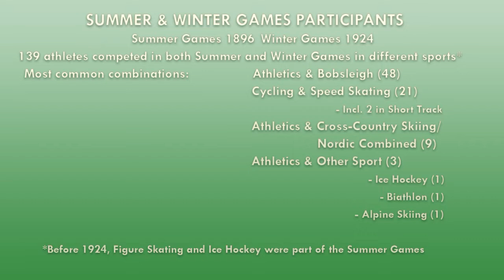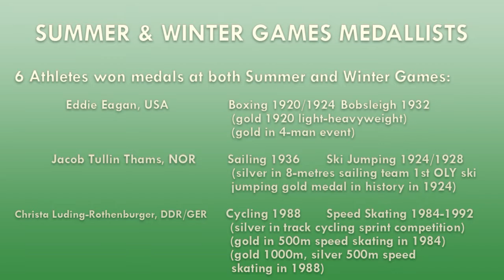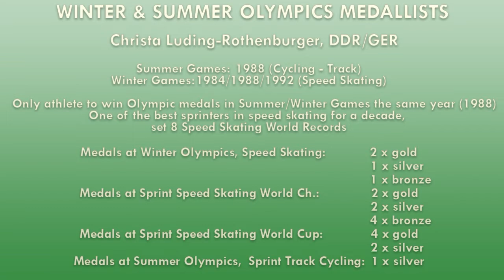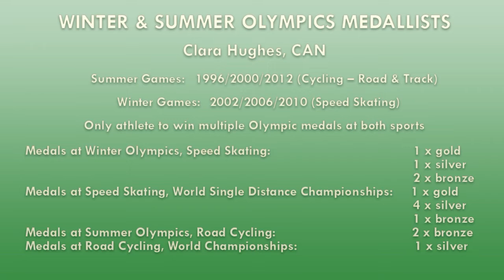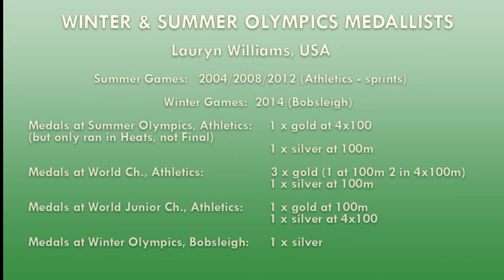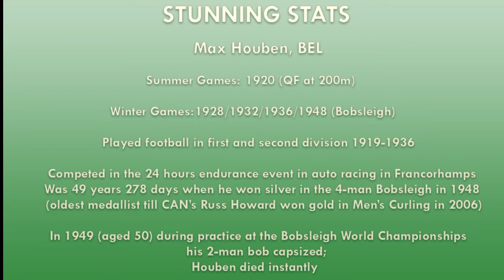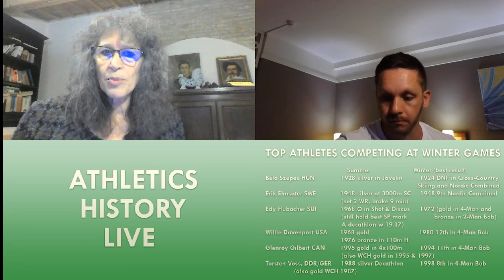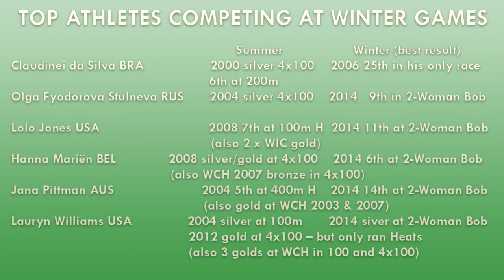ATHLETICS HISTORY LIVE – Summer and Winter Games 21 Jan 2022